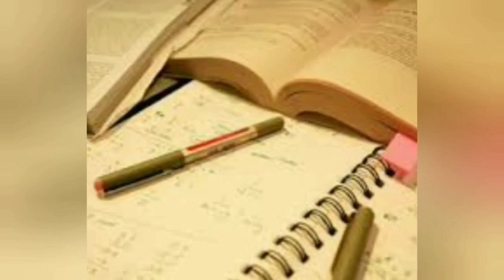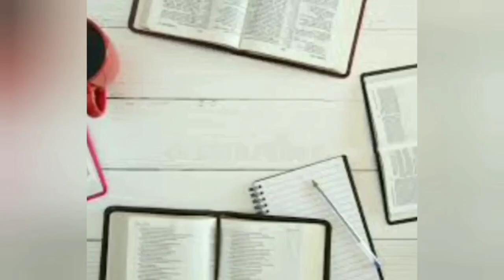Fashion Designing Course Details || High Job Opportunity || Fees ಎಷ್ಟಾಗುತ್ತೇ? || ಎಷ್ಟು ವರ್ಷ?